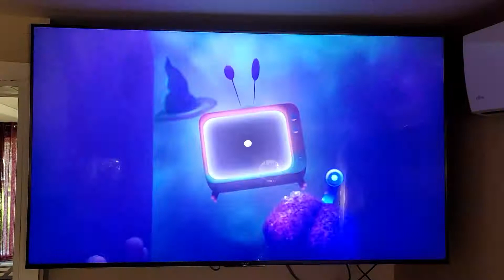Nick's Halloscream 2021 Promo - All Month Long (Full Version)